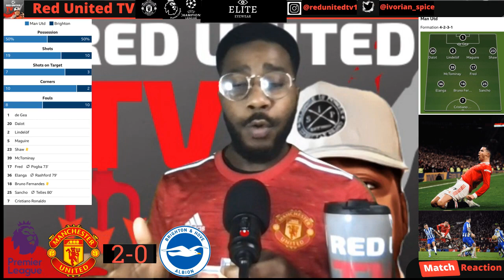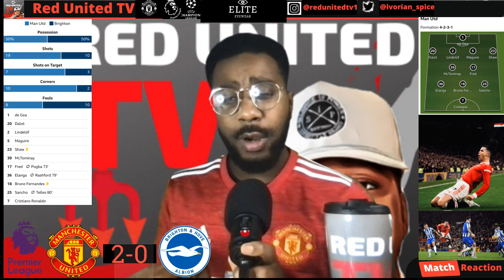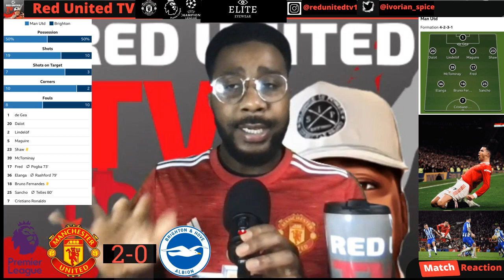Man United Fan Reacts | Man United 2-0 Brighton | Manchester United v Brighton | Ivorian Spice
man united vs brighton reaction
manchester united vs brighton post match
man u vs brightonreaction
manchester united reaction
man utd brighton reaction
manchester united fans
manchester united vs brightonvlog
man utd fans vs brighton
brighton united reaction
brighton vs man utd reaction
man utd vs brighton watchalong
manchester united vs brightonlive stream
man united reaction
manchester united vs brighton reaction
man utd vs brighton post match
manchester united fan reaction
mu vs southampton
man utd vs brighton 2-0 reaction
man utd vs brighton fan reaction
brightonfans reaction
manchester united vs brighton live
brighton fan reaction
brighton vs man utd fans reaction
manchester united vs brighton 2-0 reaction
man u reaction
united vs brightonreaction
brighton vs manchester united reaction
man utd angry reaction
united stand brighton 1-1
manchester united vs brighton LIVE with Mark Goldbridge